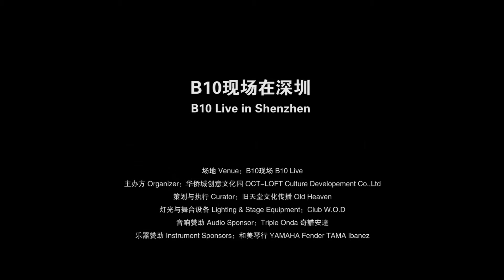20131229 刘辉&异教乐队 你笑得如此灿烂 B10现场